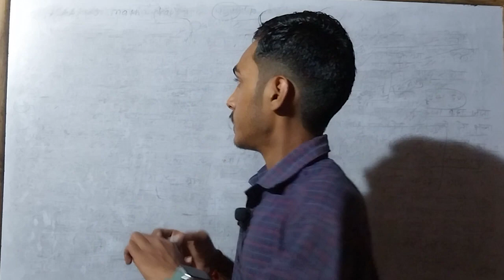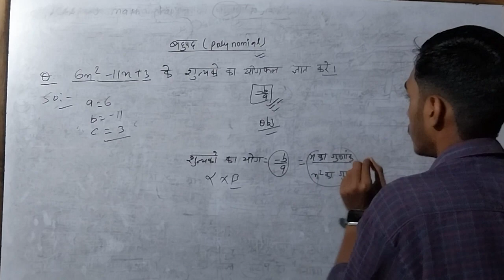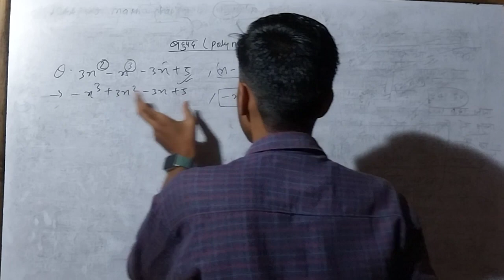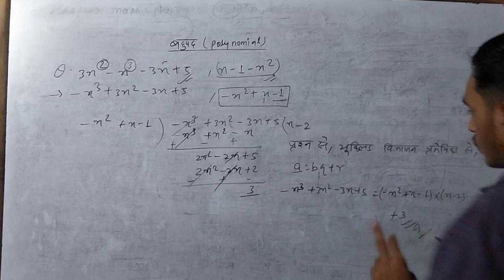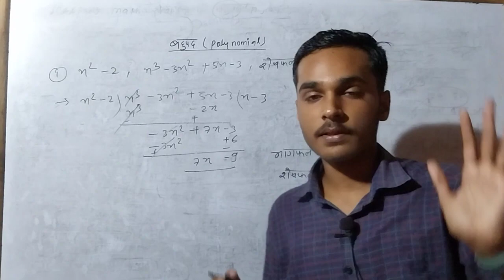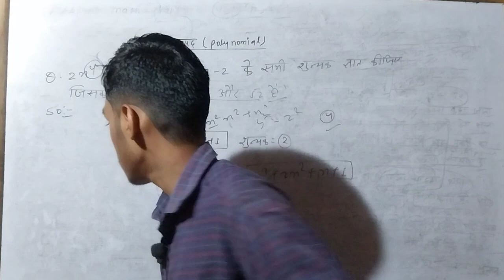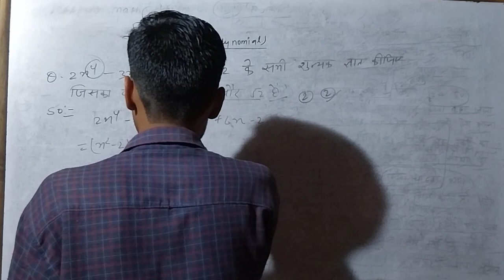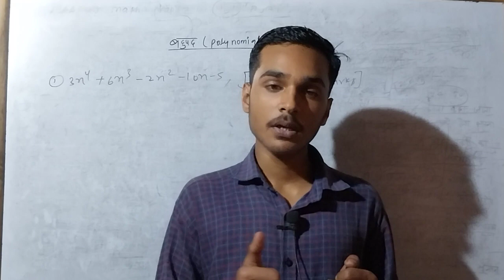बहुपद (polynomial) Lec-4 || class 10th math chapter 2 bihar board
बहुपद (polynomial) Lec-4 || class 10th math chapter 2 bihar board || 10th Math polynomial ||बहुपद (polynomial) Lec-4 || class 10th math chapter 2 bihar board || 10th Math polynomial ||

class 10th math chapter 2 by bihar board #
class 10th math chapter 2 hindi medium #
class 10th math chapter 2 by pathshala Academy ## class 10th math chapter 2#
class 10th math chapter 2 by pathshala Academy #